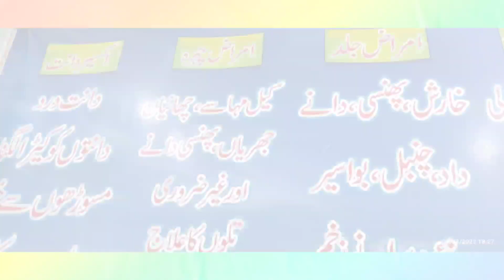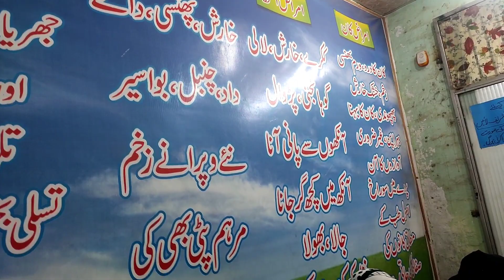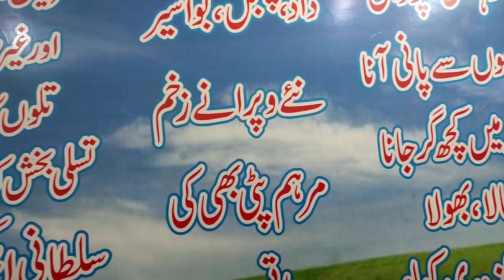Choti si ghalti ki itni Bari saza mili😭|Tibb Nabvi Sunnat ha|Multan ki ser|Asma J happy mood.